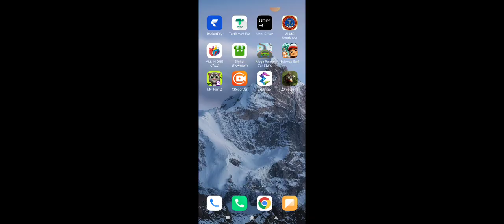amazing zombies to game invijbal hai game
Hey! Do you know that G Kumar has their own eCommerce platform? You have been invited to an exclusive preview today. Support G Kumar by placing your first order on G Kumar's platform. Why would you buy from any other platform anymore?

24%
off